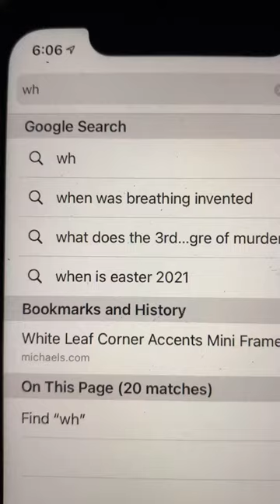When was breathing invented??